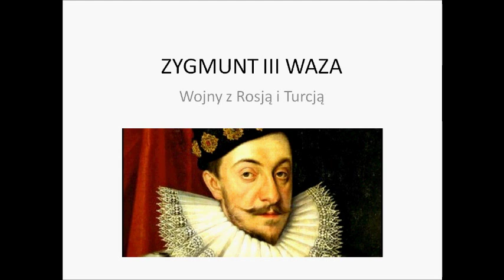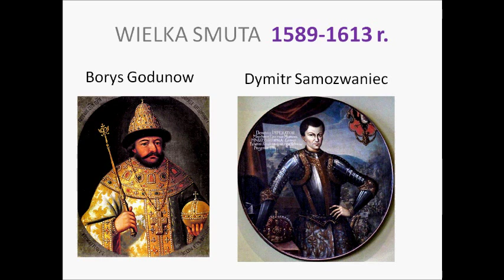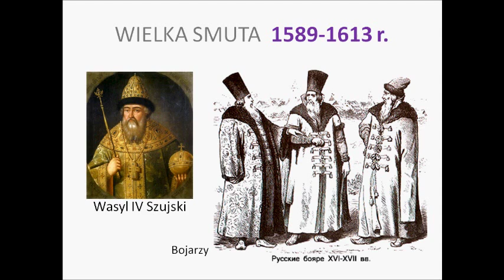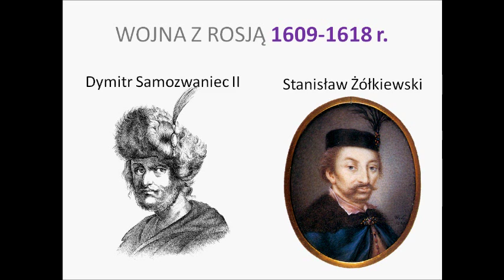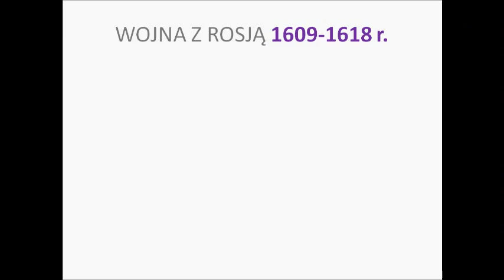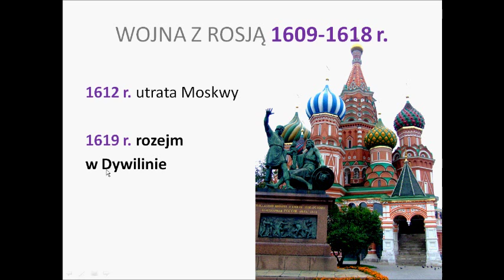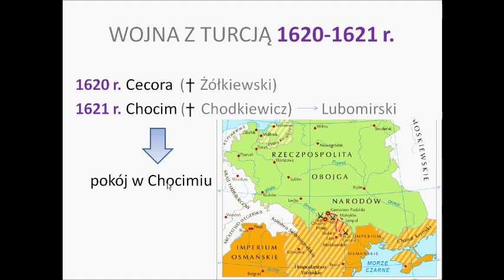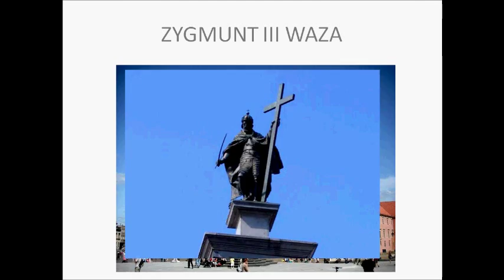Zygmunt III Waza Rosja i Turcja